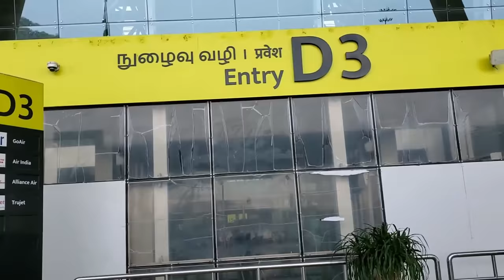Aila Papa's Travel Vlog | Exclusive Video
Hey everyone. We are presenting you the travel vlog of Aila papa. Hope you all enjoy the video !

With Love,
Sanjiev, Alya and Aila